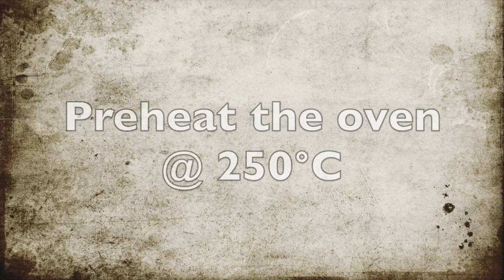How to Make Oven Grilled Tilapia Fish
Oven Grilled Tilapia has tender and flavorful flesh because of the fish's natural properties and the seasonings used. It is loaded with peppery goodness and savory garnish!